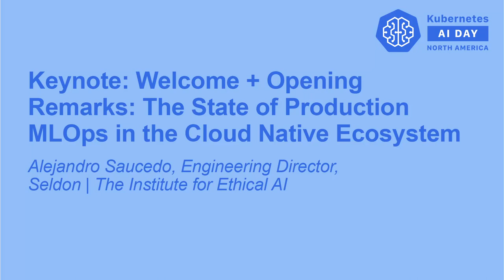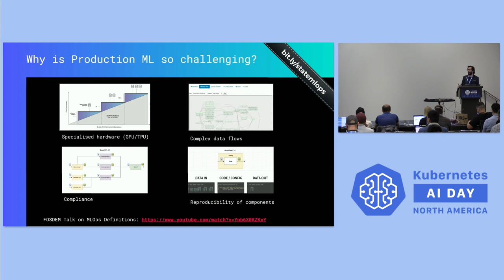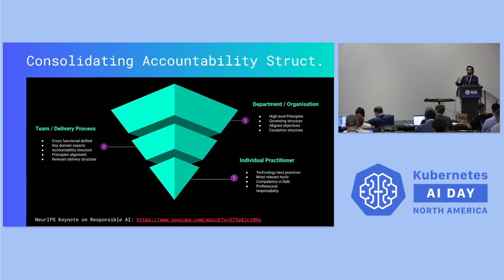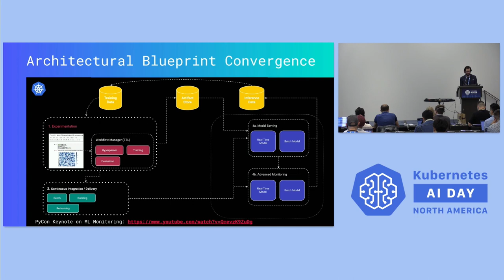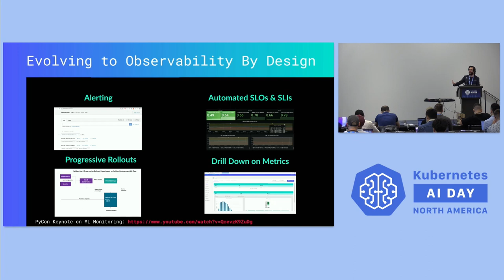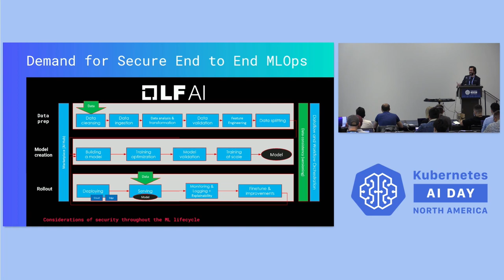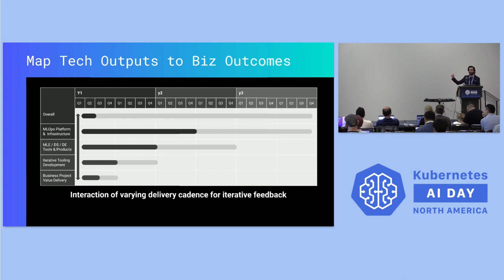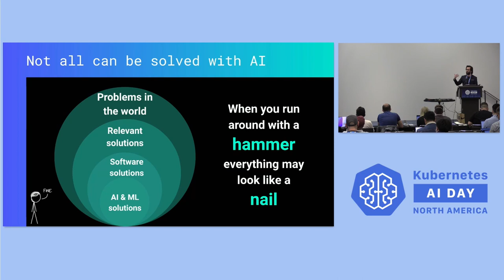Welcome + Opening Remarks: The State of Production MLOps in the Cloud Native... - Alejandro Saucedo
Welcome + Opening Remarks: The State of Production MLOps in the Cloud Native Ecosystem - Alejandro Saucedo, Engineering Director, Seldon | The Institute for Ethical AI

As the number of production machine learning use-cases increase, we find ourselves facing new and bigger challenges where more is at stake. Because of this, it's critical to identify the key areas to focus our efforts, so we can ensure our machine learning pipelines are reliable and scalable. In this talk we dive into the state of production machine learning in the Cloud Native Ecosystem, and we will cover the concepts that make production machine learning so challenging, as well as some of the recommended tools available to tackle these challenges. This talk will cover key principles, patterns and frameworks around the open source frameworks powering single or multiple phases of the end-to-end MLOps lifecycle, incluing model training, deploying, monitoring, etc. We will be covering a high level overview of the production ML ecosystem and dive into best practices that have been abstracted from production use-cases of machine learning operations at scale, as well as how to leverage tools to that will allow us to deploy, explain, secure, monitor and scale production machine learning systems.